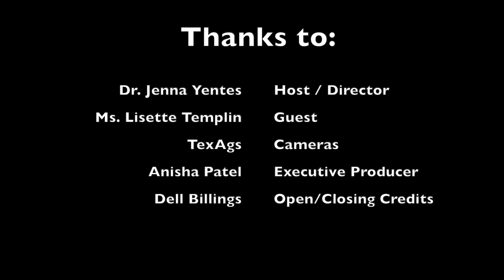Huffines Institute 295 - Finding Peace in Your Surroundings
We are back with another episode this week! In this week’s episode we do peaceful spaces with Ms. Lisette Templin. She is an instructional assistant professor at Texas A&M University. Ms. Templin works to help students safely transform the burden of stress through tools of meditation. Ms.Templin also works with Aggies Meditate, a collaborative effort between TAMU School of Medicine, School of Public Health, and TAMU Urban Farm United (TUFU). This program offers a class environment that welcomes students, staff, and faculty. Listen to Ms. Templin explain how she gained interest in meditation and how she helps her students relax in stressful times.

Thank you for tuning into this week’s episode of We Do the Heavy Lifting! As always, have an active and healthy week!